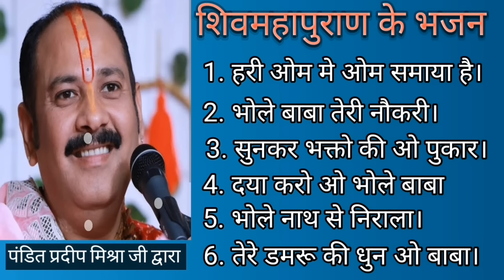शिव पुराण का भजन। हरि ॐ में ओम समाया है।pradeep mishra ji sihor vale।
pradeep Mishra ji sihor vale
#shivmahapuran bhajan
pradeepmishra ji ke bhajan